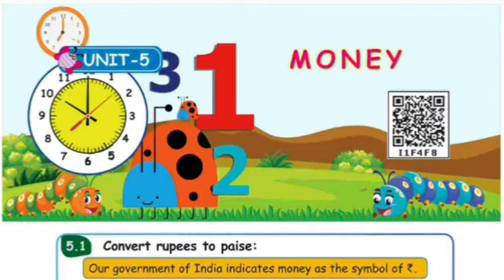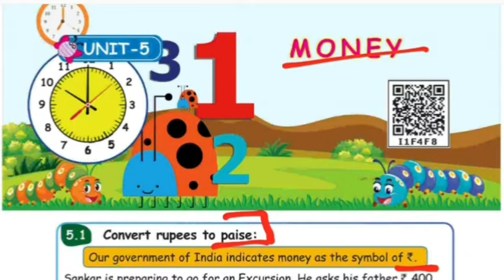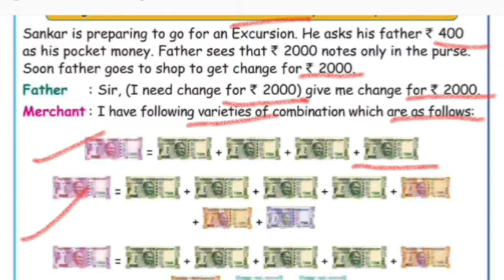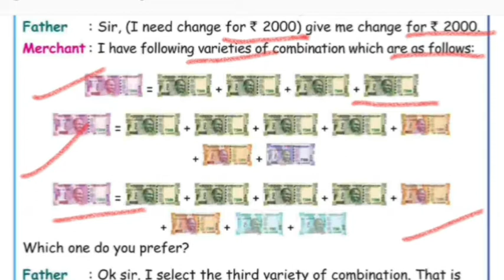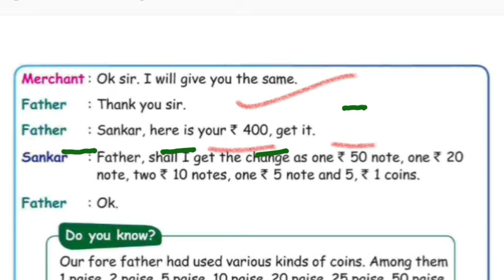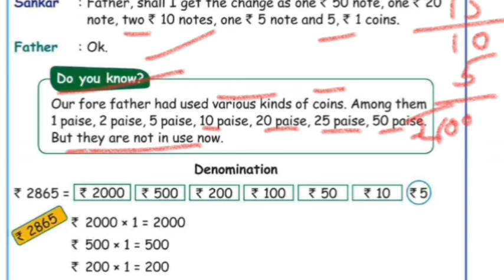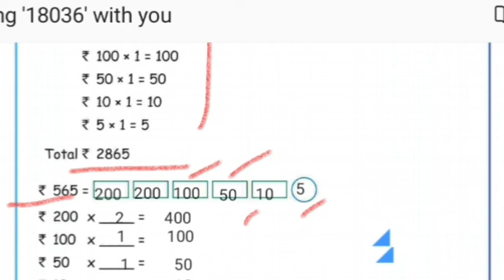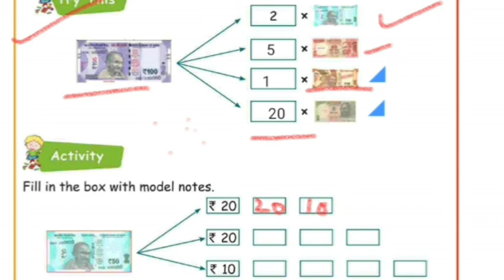Grade 4 / Samacheer kalvi - term3 / Math unit-3 "Money" / part 33 & 34